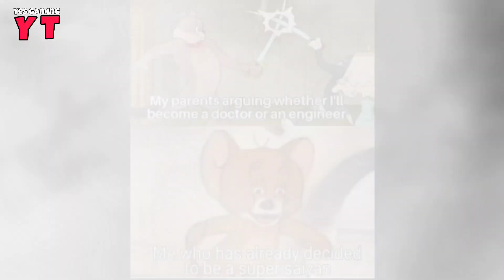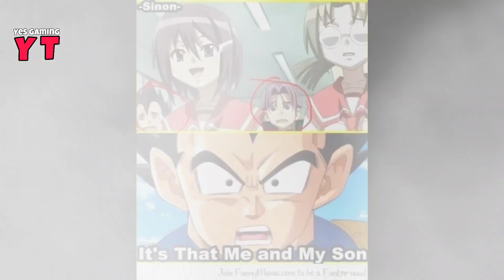Dbz memes only die hard fans will understand #4 | Dragon Ball | Yes Gaming YT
Title :- Dragon Ball Legends OST - Super Saiyan Broly Co-Op Hyperdimensional Boss Stage Theme Extended